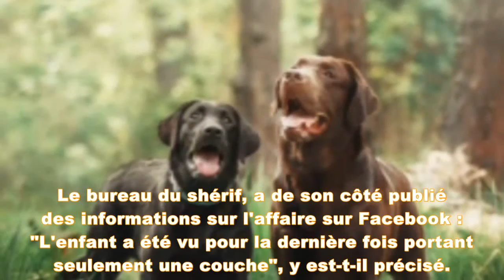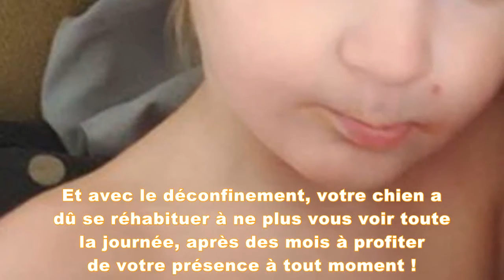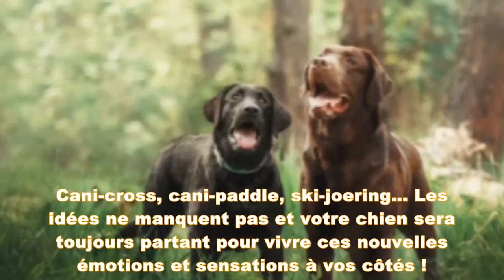Elle voit 2 chiens dans la rue : tout à coup, elle remarque qu'ils ne sont pas seuls et fonce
Le petit garçon n'avait que 3 ans quand sa disparition a été déclarée.
Elle voit 2 chiens dans la rue : tout à coup, elle remarque qu'ils ne sont pas seuls et fonce appeler la police